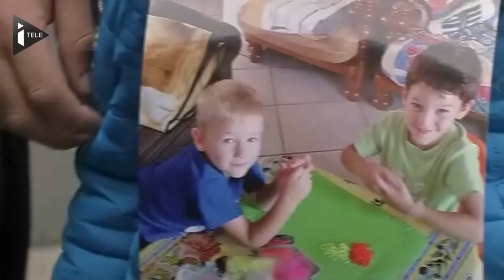Une marche silencieuse pour rendre hommage à Lucas, poignardé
En soutien à la famille de Lucas, 7 ans, poignardé jeudi et plongé depuis dans un coma artificiel, près de 1.700 personnes ont marché en silence, dimanche à Joeuf (Meutre-et-Moselle).
Le petit garçon s'est fait poignarder à sept reprises jeudi par un homme souffrant de troubles psychiatriques alors qu'il rentrait de l'école dans cette commune de 6.700 habitants. Le grand-père a espéré que Lucas se réveillerait "sans séquelle".
Lucas, opéré et hospitalisé à Nancy depuis le drame, était toujours dimanche dans un état grave mais stationnaire. Son agresseur présumé a été mis en examen vendredi pour "tentative d'homicide aggravé et placé sous mandat de dépôt.